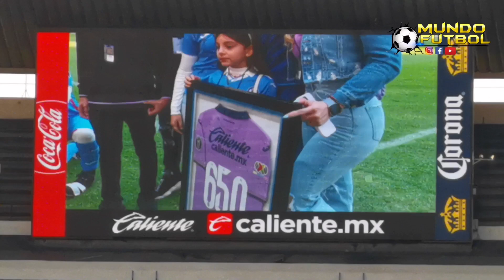MERECIDO RECONOCIMIENTO a Jesús Corona - Cruz Azul vs Monterrey J2 2023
Cruz azul vs Monterrey en vivo
Resumen Cruz Azul vs Monterrey
Funes Mori
La sangre azul 22 años
Gol Cruz Azul
Gol Monterrey
Futbol Picante
Raul potro Gutiérrez
Víctor Manuel Vucetich